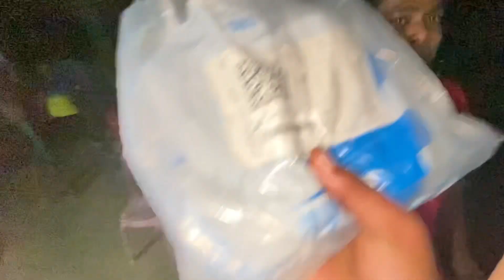13 August মোৰ Birthday, সচায় ধুনীয়া এটা মাঁ মনসাৰ মন্দিৰ, কত আছে চাওঁক !!!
13 August মোৰ Birthday, সচায় ধুনীয়া এটা মাঁ মনসাৰ মন্দিৰ, কত আছে চাওঁক !!!